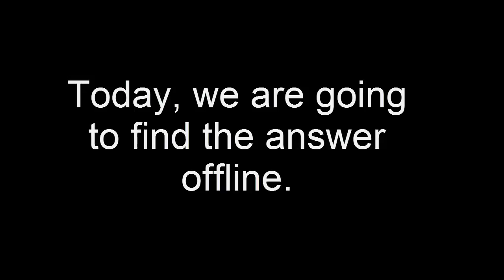Rat - vole - rats with bile or not ?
Privacy mouse - the old adage of fear of losing privacy. So there must be rats when captured scared that secret or not disappeared with no gallbladder mouse?
 The following video will explain to us that there is confidential or not rats ?